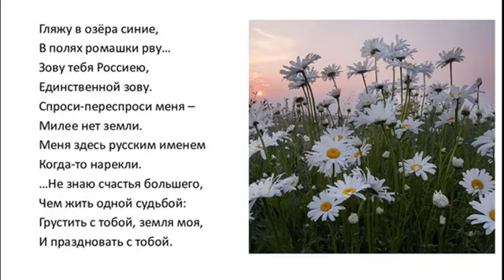Гляжу в озёра синие